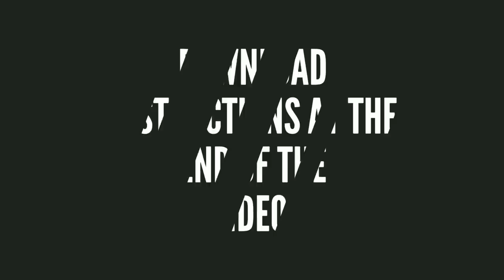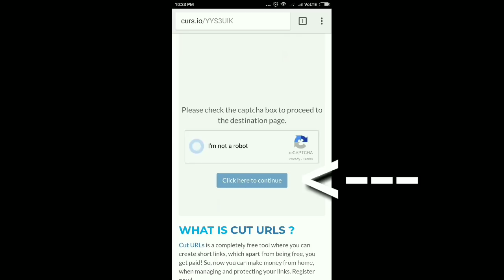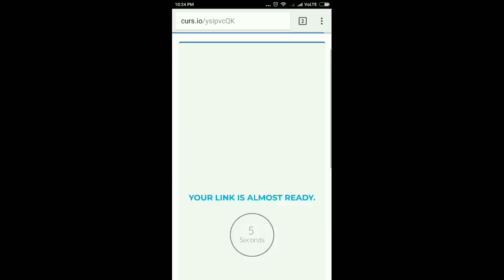COMPLETED POKEMON GBA ROM HACK WITH AN AMAZING NEW STORY!! GAMEPLAY & DOWNLOAD!?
DOWNLOAD LINK
POKEMON DARK RISING
(Author: DarkRisingGirl)

Thnks to the Author for making this hack!

Features
- New Region Core to explore
- 386 Pokemon from all Generations
- New Characters
- Day and Night System
- DW Abilities
- New Moves
- Mini Games
- Appearances of Nurse Joy & Doctor Roy in Pokemon Center